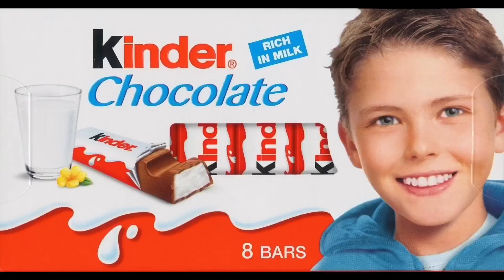「VLOG」私廚神秘餐 Private Chef with my friends | ANGIE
私廚神秘餐 Private Chef with my friends | Angie Daydreaming

edited by angie